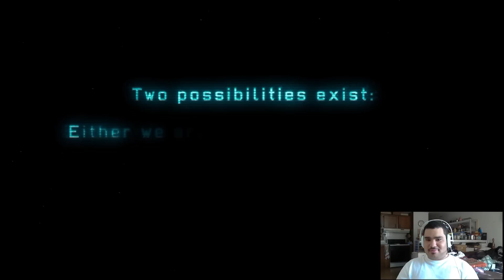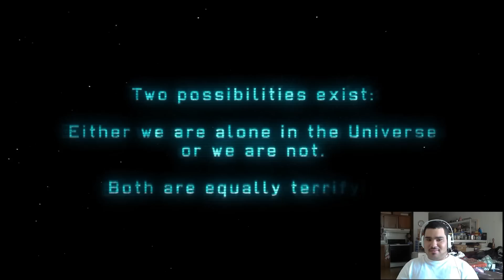XCOM Enemy Unknown Ep. #1 - Not Sayin' It Was Aliens....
This is my first Let's play of XCOM Enemy Unknown. I did a dual com with Cryptius. I tried to make this one not littered with profanity but I am a sailor at heart. I apologize. Who knows, maybe people will actually like this and this rant of self reflection will be moot. Anyways, in this video we do the first mission and then do a bunch of non-mission stuff. The strategy in the base is half of what this game is about though. Losing countries sucks!

XCOM: Enemy Unknown will place you in control of a secret paramilitary organization called XCOM. As the XCOM commander, you will defend against a terrifying global alien invasion by managing resources, advancing technologies, and overseeing combat strategies and individual unit tactics.

The original XCOM is widely regarded as one of the best games ever made and has now been re-imagined by the strategy experts at Firaxis Games. XCOM: Enemy Unknown will expand on that legacy with an entirely new invasion story, enemies and technologies to fight aliens and defend Earth.

You will control the fate of the human race through researching alien technologies, creating and managing a fully operational base, planning combat missions and controlling soldier movement in battle.

Dancing on grave of aliens while america smokes cuban cigar and canada cheers